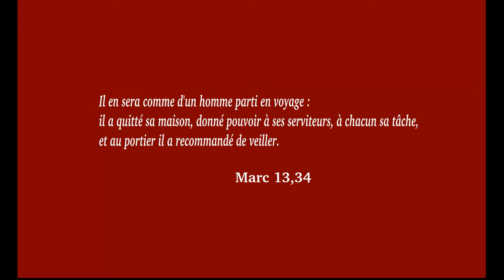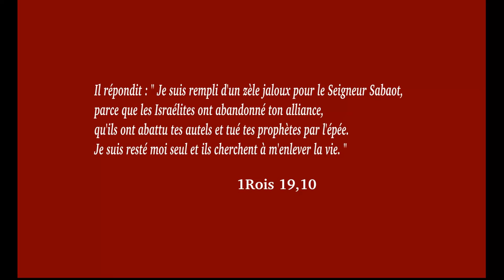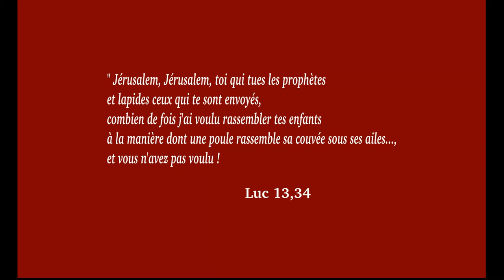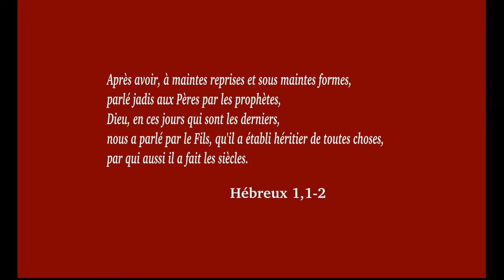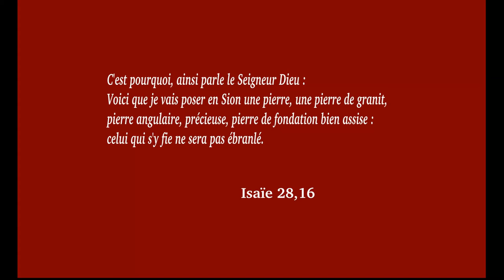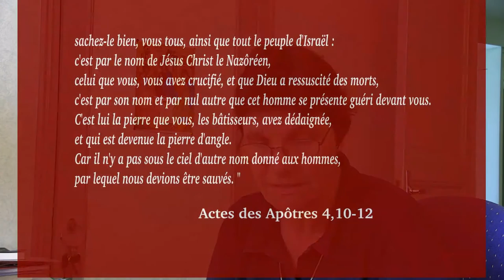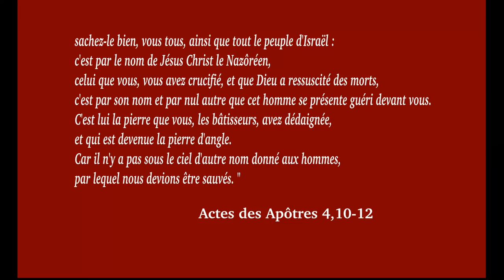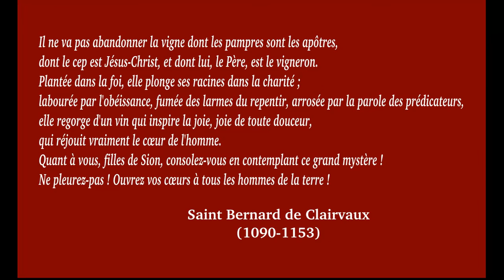La Pierre angulaire